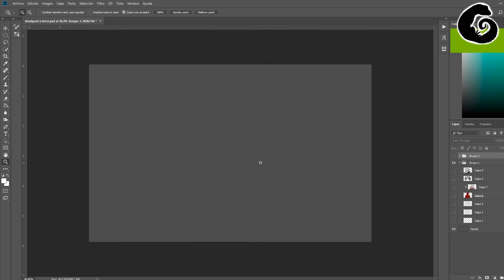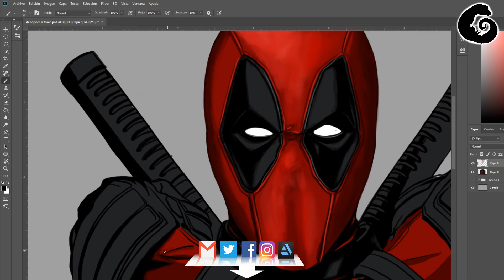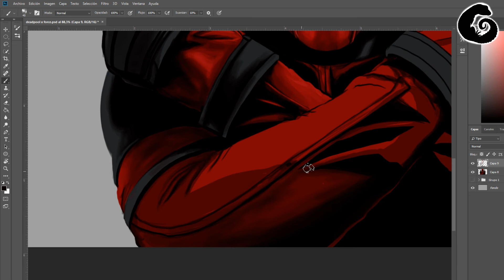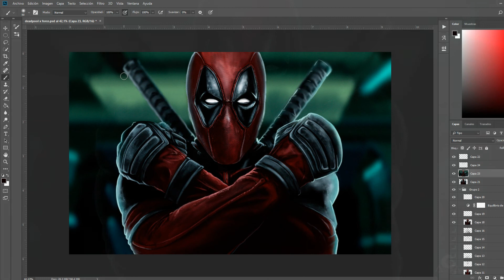DEADPOOL 2 - Speedpaint